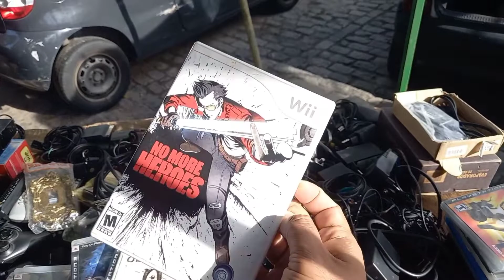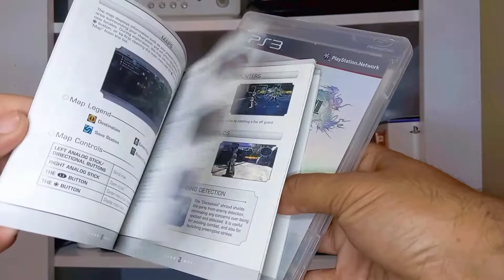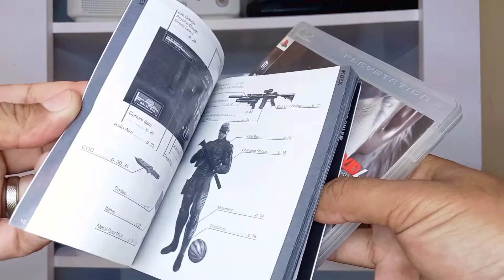ESTOUREI UM LOTE LINDO DE PS3 NA FEIRA DO ROLO!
Salve galera do canal saudapixel...
Bem vindos a mais um vídeo no canal!
Fiquem hoje com mais uma incrível caçada aleatória!

AO FIM DO VIDEO MOSTRO  DETALHES!

Não esqueça o like para ajudar no trabalho do canal, compartilhem e se inscrevam se não forem inscritos!!
LEMBRANDO TAMBÉM QUE AGORA ESTAMOS NO TIK TOK trazendo um pouco de atividades por lá também!